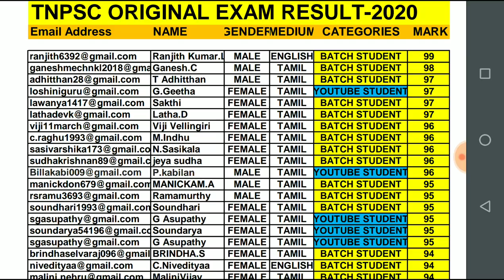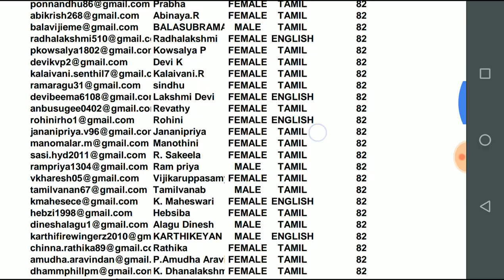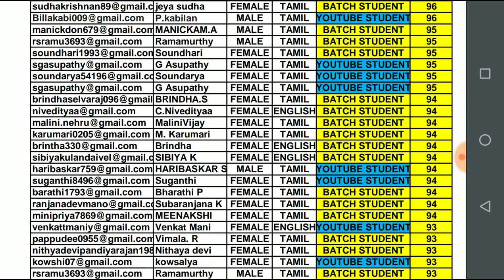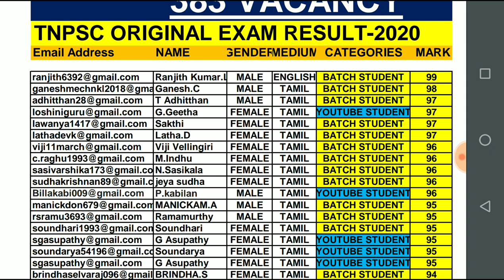RESULT ANNOUNCEMENT- CONGRATULATIONS 👌👌🙌🤝🤝👍😊